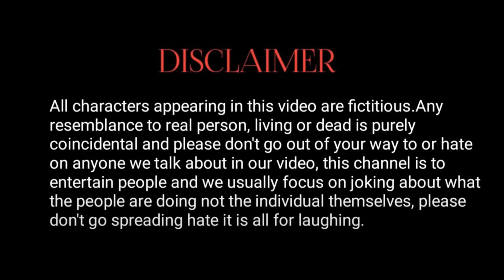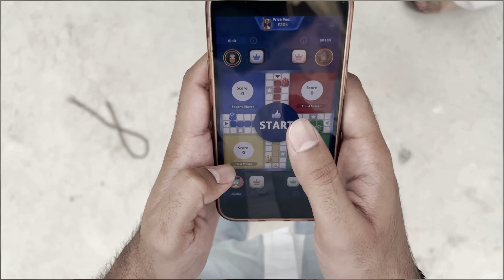Year 1980 | सन् 1980 | Mani Meraj Vines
/ mani-meraj-v.  .

►Rockstar Saif :-

 / rockstar_saif_0.  .

►Millions King Mohit :-

 / millions_kingmo.  .

►Vivek Bazigar :-

 / vivek_bazigarrr.  .

►Aditya Raj :-

 / aditya_raj._.01.  .

►Niranjan Kumar Nunu :-

 / niranjankumarnu.  .

►AJ Arya :-

 / aj_arya_officia.  .

►candy kunal  :-

 / candy_kunal.  .